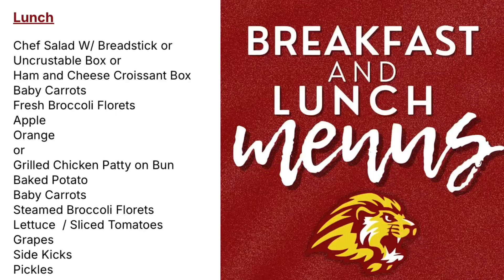September 16, 2024